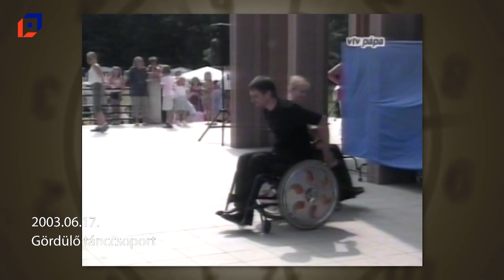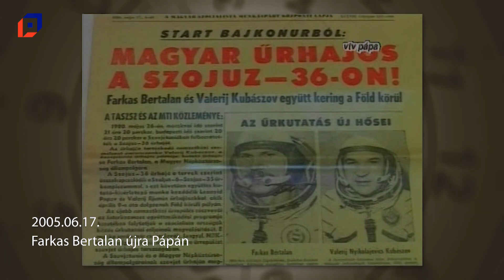Múltidéző 2024.06.17.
Események ezen a napon a következő évekből: 2003, 2005, 2008